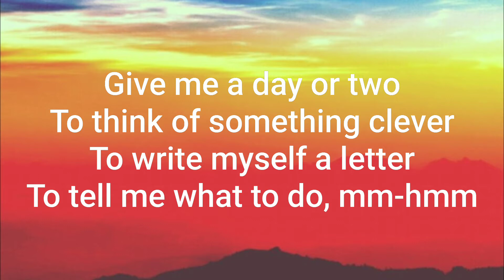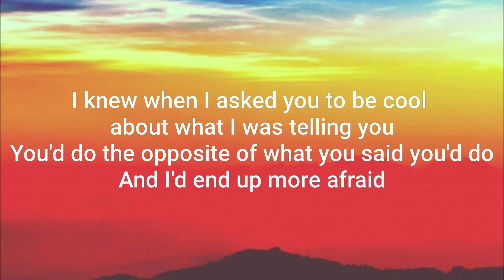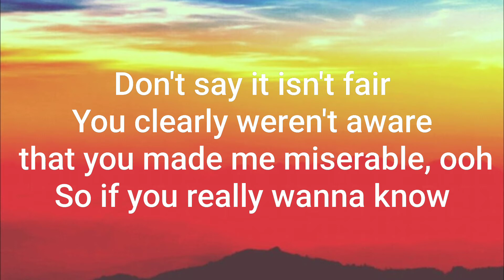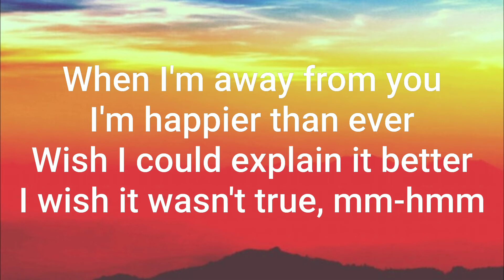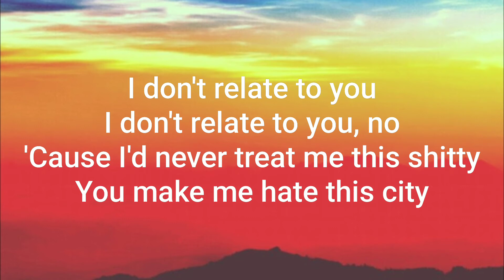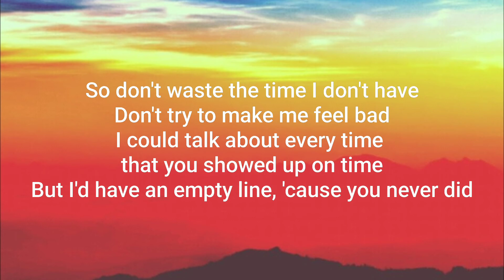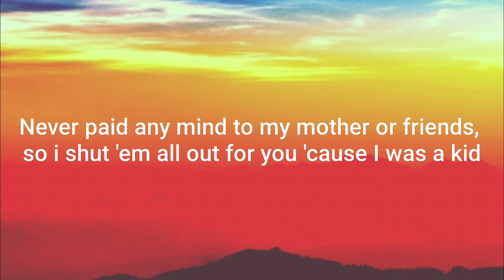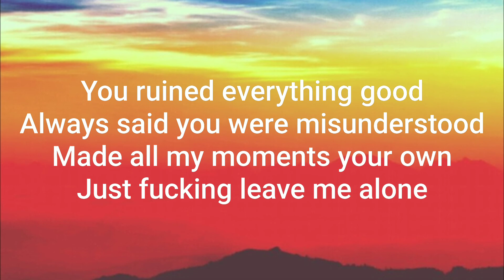Happier Than Ever - Billie eilish Lyrics